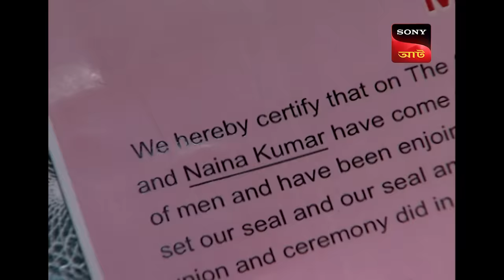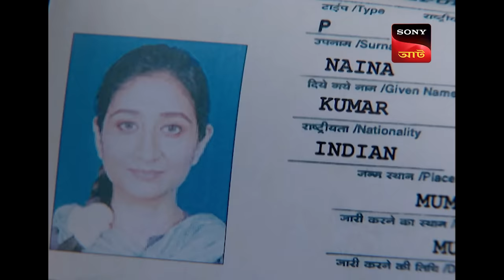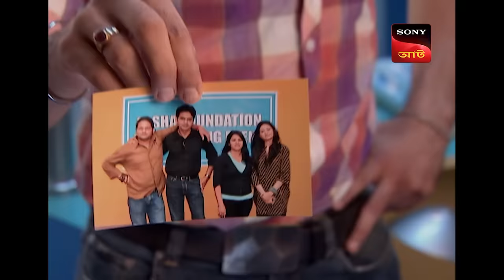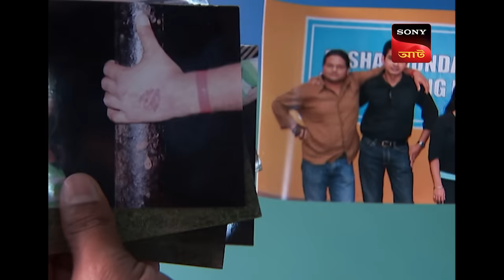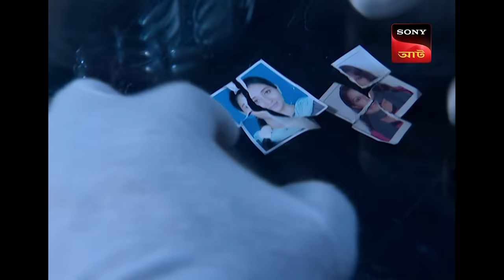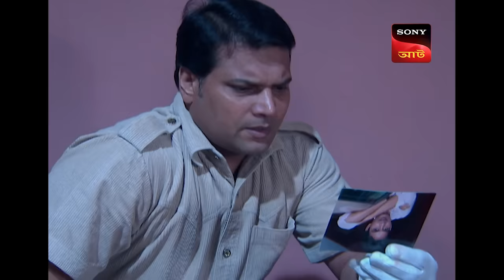The Case Of Missing Memories | CID (Bengali) - Ep 675 | Full Episode | 26 March 2024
A girl who was rescued from a road accident recovers in a hospital. However, things take a dramatic turn when the man, who according to the documents found along with the girl is her husband, refuses to identify her as her wife and claims that her wife Naina has passed away and that he has never seen this girl before. What is the real identity of this girl?